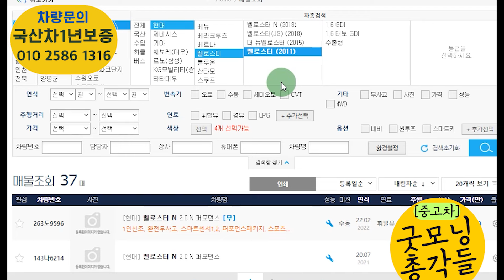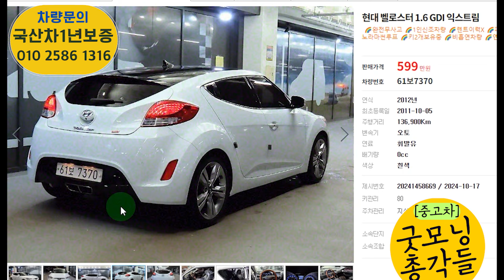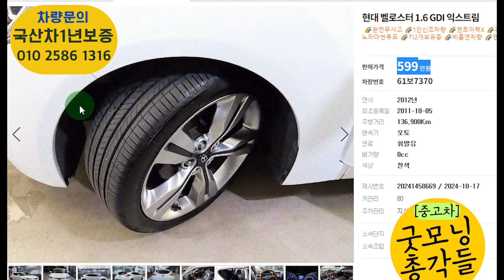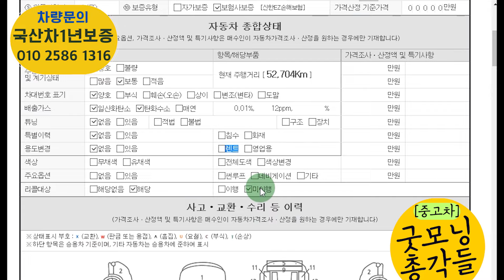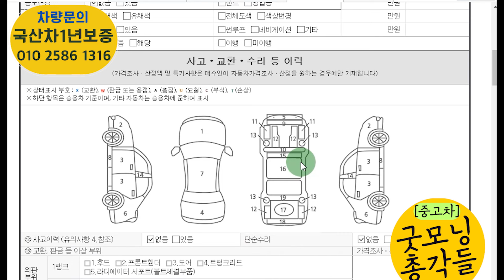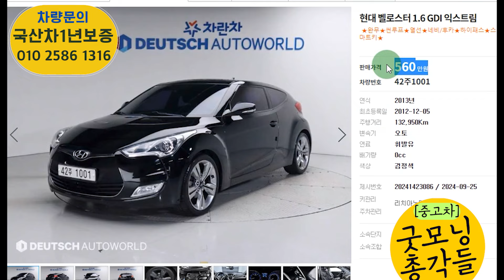벨로스터 중고 총특집 역대급 매물 총특집 소개?! 총6대추천!